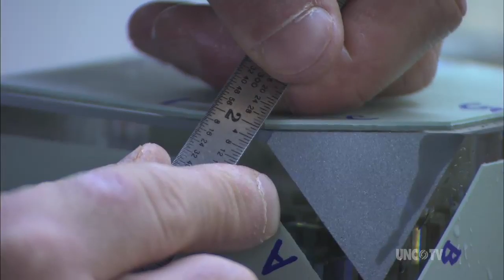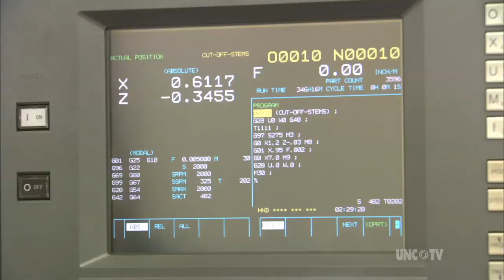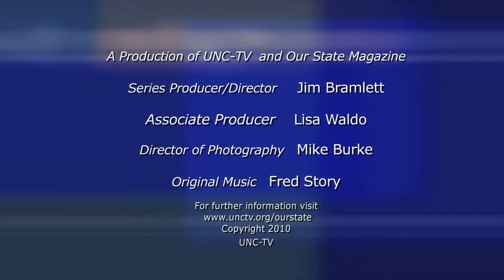Jon Kuhn Glass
A profile of this world renowned laminated glass artist. First broadcast, November 2004. Produced by UNC-TV and Our State Magazine, with generous funding from BB&T.